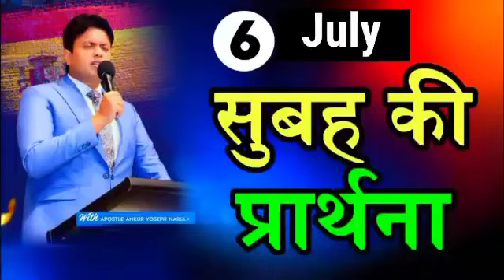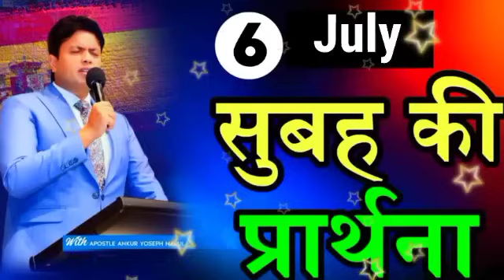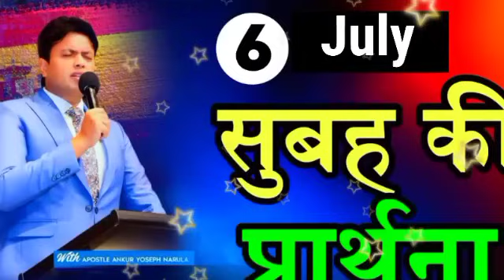सुबह की प्रार्थना / Morning prayer | Subah ki Prathna 😇/ Apostle Ankur Narula